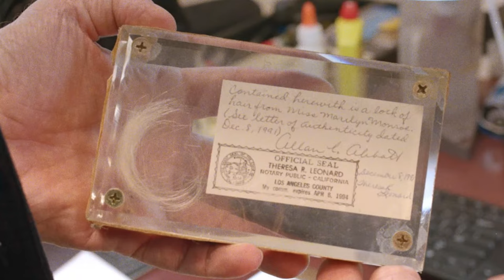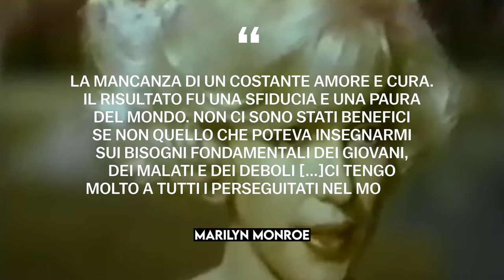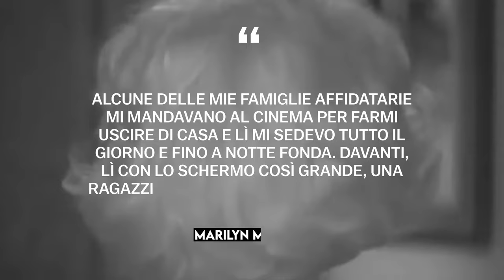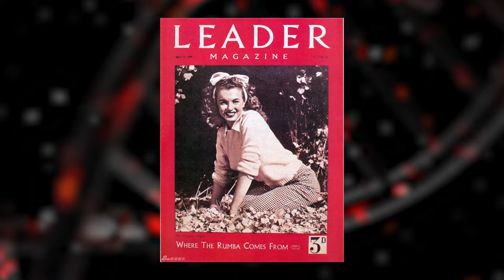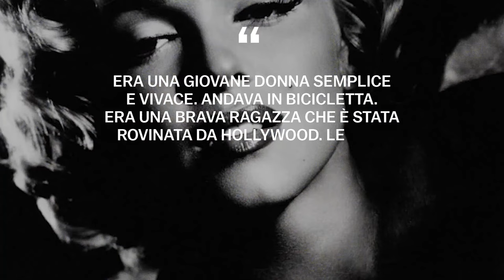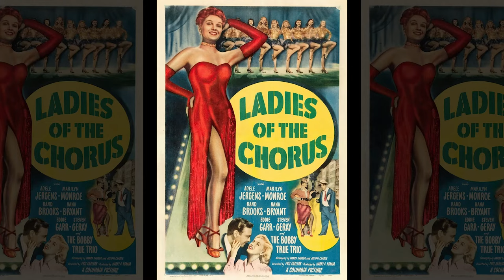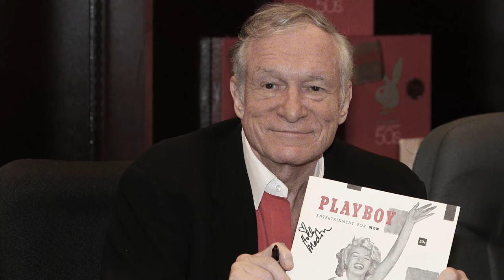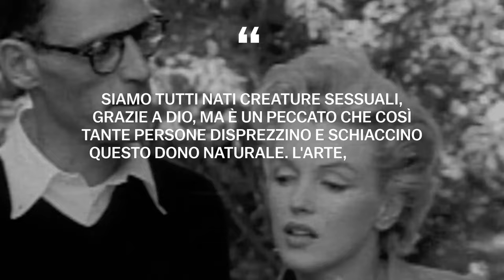Marilyn Monroe: L'iconica bionda | Biografia completa (Niagara, Gli uomini preferiscono le bionde)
Marilyn Monroe, il cui vero nome è Norma Jeane Mortenson, è davvero una figura di culto del cinema americano, sono stati girati dozzine di documentari sulla sua vita, anche Netflix non si è fatto da parte e ha fatto un film sulla vita di Marilyn con il titolo Blonde, dove Ana de Armas ha interpretato il ruolo principale. I suoi famosi film A qualcuno piace caldo, Il Principe e la Showgirl, Niagara e Gentiluomini preferiscono le bionde sono diventati classici, le persone di tutto il mondo stanno rewatching i film A qualcuno piace caldo, Il Principe e la Showgirl, Niagara e Gentiluomini preferiscono le bionde, ammirando Marilyn Monroe e il suo incredibile carisma. La storia della vita di Marilyn Monroe è piena di fallimenti e avversità. Prima di diventare una star di Hollywood e protagonista di film famosi come A Qualcuno piace caldo, Il Principe e la Showgirl, Niagara e Gentiluomini Preferiscono le bionde, Marilyn Monroe ha attraversato un percorso spinoso, la biografia di Marilyn Monroe contiene momenti molto bui, sua madre non l'amava e suo padre ha abbandonato del tutto la famiglia di Marilyn Monroe. Marilyn Monroe ha cambiato fidanzati come guanti, la sua sessualità e il suo carisma hanno attratto gli uomini. Anche il presidente americano John F. Kennedy non ha potuto resistere alla bellezza di Marilyn Monroe, dopo essersi congratulata con Kennedy per il suo compleanno. La morte di Marilyn Monroe è ancora avvolta nel mistero, chi ha ucciso Marilyn Monroe? I fratelli Kennedy erano coinvolti? Prima dell'uscita del film Blonde, dove il ruolo di Marilyn Monroe è stato interpretato da Ana de Armas, abbiamo preparato per voi la biografia più completa e dettagliata della star mondiale del cinema e di Hollywood Marilyn Monroe. Benvenuti nel canale Biografo.

00:00 - Introduzione
00:42 - Infanzia e giovinezza
12:11 - Inizio carriera
17:16 - Secondo tentativo
20:56 - Studio e nuovi amanti
25:51 - L’ascesa della star

Marilyn Monroe, Norma Jeane, Biografia, A qualcuno piace caldo, Bionda, stile di vita, percorso di vita, biografo